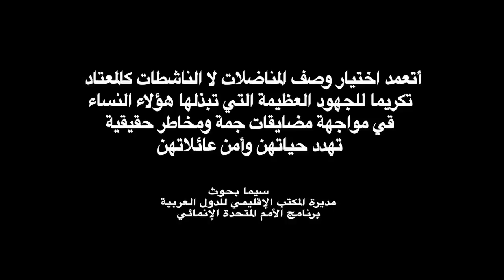Interview with So'ad AbdelRahim (Women’s full participation in Constitution-Making processes)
Testimonies in the video were documented at a workshop that UNDP and Interpeace organized, as part of their joint initiative “Constitution-making for Peace Programme” in February 2015, in Amman, Jordan with support from the Swedish International Development Cooperation. Under the title “Women’s full participation in Constitution-Making Processes,” the workshop brought together 25 women leaders from 8 Arab countries to reflect upon the role that women have played in processes of constitution-making in their respective countries, based upon their own personal experiences. This workshop presented an opportunity for those women leaders to share their strategies, challenges, successes and lessons learned